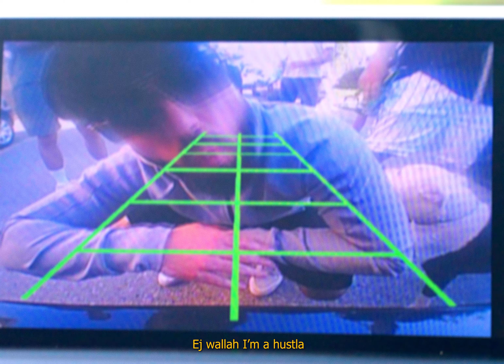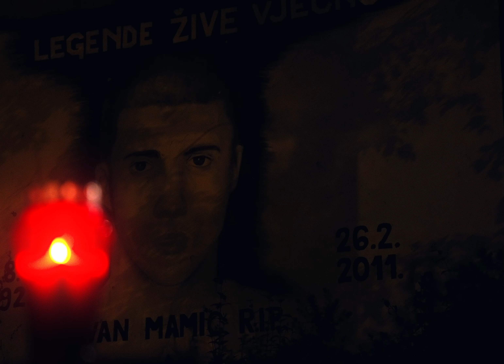SHOWTIME - IMMORTAL II (Official Video)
Muzika: SHOWTIME
Tekst: SHOWTIME
Aranzman: Seni, SHOWTIME
Mix & Master: Seni
Prod. by Seni & Siky
Studio: All In Studio

Foto: Filip Hanžek
Grafike: blck.xcvi

mahala 2024.